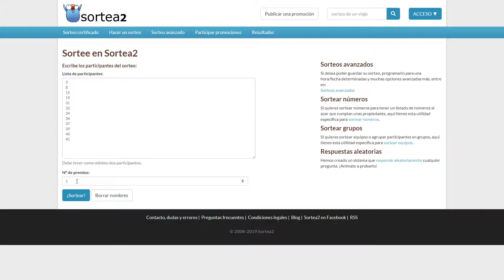Bazkideen hileroko 27. zozketa